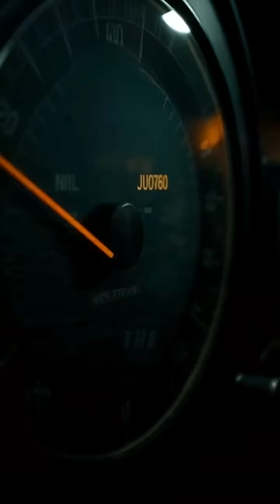This Is What a Mag 10 Quake Would Actually Do ⚠️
The strongest earthquake ever recorded was 9.5...
But what if we hit a full 10.0 on the scale?

🌍 Massive tectonic shifts
🌊 Mega-tsunamis
🌆 Cities collapsing

A magnitude 10 earthquake could ripple across entire continents, triggering global disasters — and changing Earth’s surface forever.

💬 Could humanity survive it? Drop your theory below.